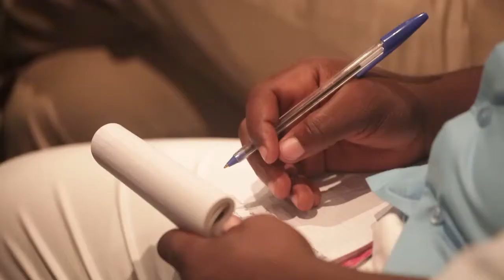MAKUTANO : CEO & AVC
Le réseau Makutano a convié les capitaines d'entreprises à une conférence sur l'AVC, véritable fléau qui décime le capital humain.